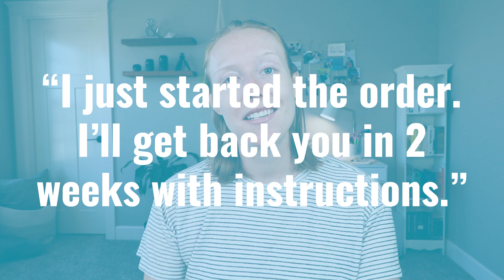Annoying Sh*t Clients Say to Freelancers... Every Damn Day 😒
No, freelance work isn't free. Yes, you have to provide instructions. No, I can't deliver this in an hour. Yes, I actually do this for a living. No, I'm not single. ⬇️⬇️⬇️

Laugh through the pain my dudes... some client messages are brutal - either hilariously clueless or genuinely infuriating.

This video is all about client management, freelance business, what it's like to be a freelancer, day in the life as a freelance copywriter, what it's really like to work as a freelance writer, worst client messages, story time client screw ups, most annoying parts of my job, dealing with difficult buyers, red flags and warning signs, working with clients, communication strategies, how to talk to buyers, how to make money as a freelancer, how to work online without losing your mind, shit clients say to freelancers, most annoying messages, painfully obnoxious client requests and how to say no to working for free. Is Fiverr worth it and can you learn how to be successful as a seller on Fiverr? Absolutely, but you'll have to put up with this crap at some point or another, regardless of where you sell, no matter what platform is best for freelancing. Get freelancing tips, freelance lifestyle advice, and learn how to be a successful freelancer making money online as a copywriter, writer, logo designer, video maker, translator, graphic designer, session musician, VoiceOver artist, and everything in between.

Learn how to make money online and work from home as a freelance copywriter like me! Whether you're building a freelance copywriting business or selling another skill online, freelance platforms like Fiverr are changing the future of work. Now you can monetize your talent and learn how to work from home. Freelance copywriting on Fiverr is my absolute dream job - hands down. Every Freelance Friday, I share freelancing tips, freelance advice, advice for freelancers, Fiverr tips, Fiverr advice, advice for Fiverr sellers, Fiverr business tips, and a look inside my freelance lifestyle as a solopreneur business copywriter. It's a blast!